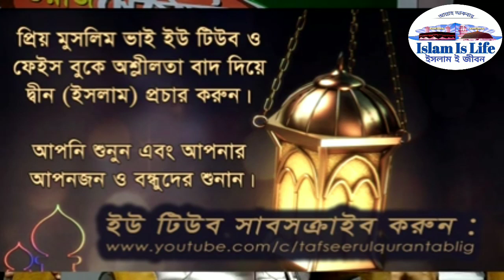গান বাজনার ইতিহাস। গান বাজনা ইসলামে হারাম নাকি হালাল? ড. ইমাম হোসাইন হাফিজাহুল্লাহ।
গান বাজনা উৎপত্তির সঠিক ইতিহাস। আল্লাহতায়ালা গান-বাজনা যে কারণে নিষেধ করেছেন? গান-বাজনা আমাদের জীবনে যেভাবে প্রভাবিত করে?